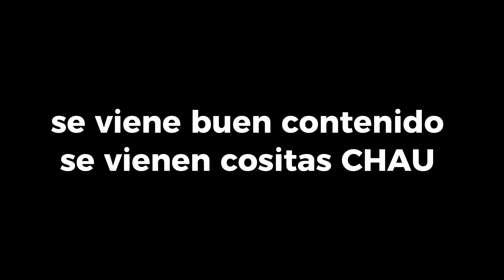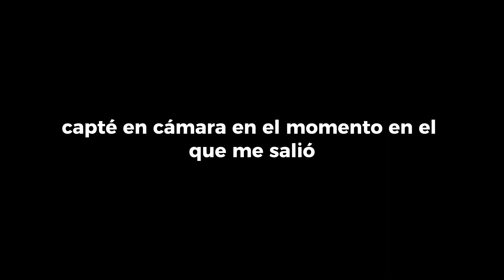Ultimo día de finde largo